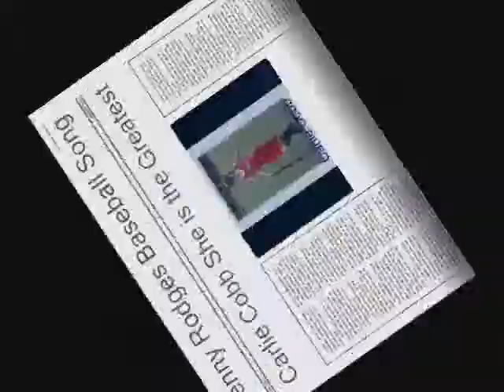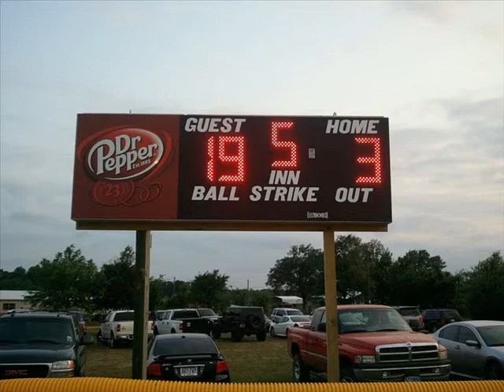Kenny Rodges Baseball Song For Carlie.wmv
A LITTLE GIRLS BASEBALL SONG